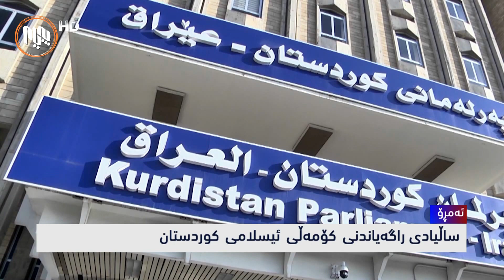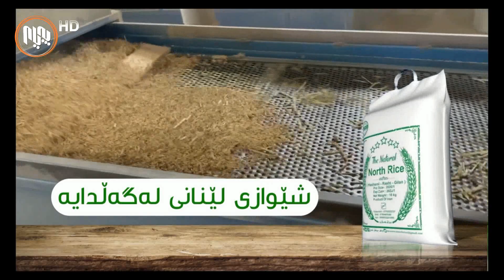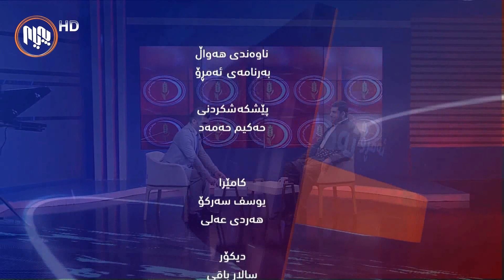ئه‌مرۆ: ساڵیادی ڕاگه‌یاندنی كۆمه‌ڵی ئیسلامی كوردستان